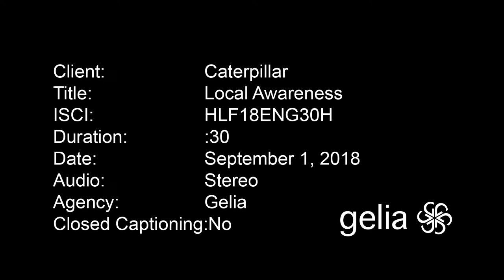HOLT CAT RCE TV spot Fall 2018 - 30 sec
HOLT CAT® is the authorized Caterpillar heavy equipment and engine dealer for 118 counties in Texas. HOLT CAT celebrates 85 years in business in 2018, and sells, rents, services, and provides parts for the full line of Caterpillar equipment - from skid steers, backhoes and mini excavators to giant earth movers... and everything in between.